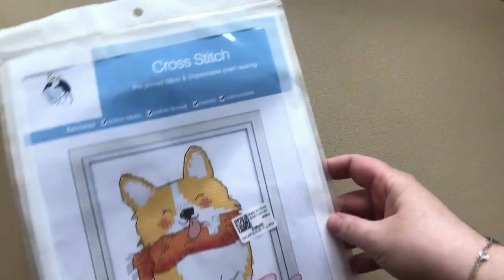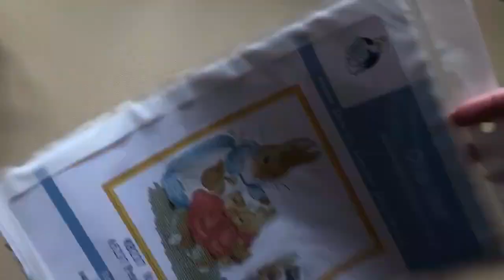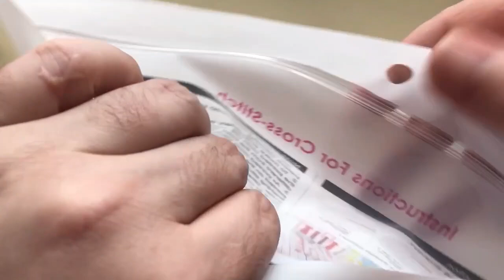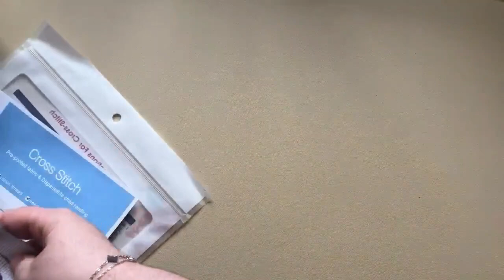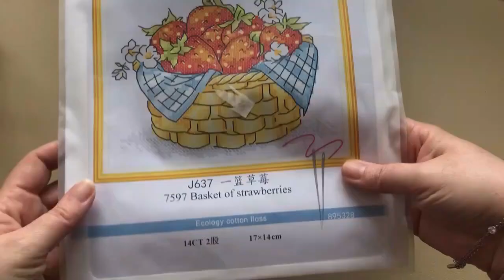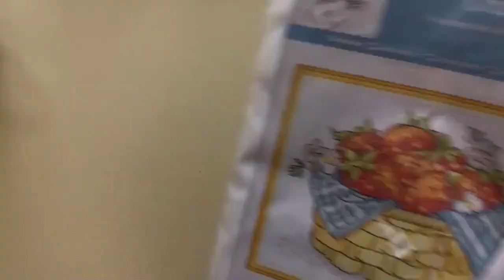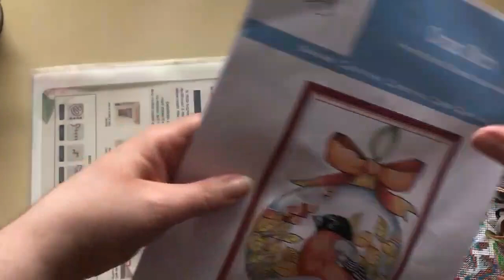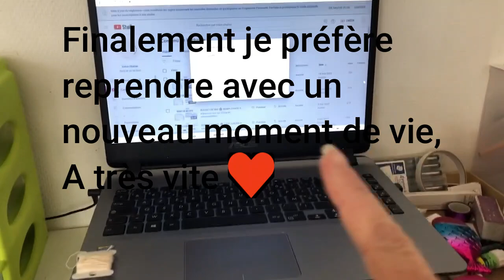✨MOMENT DE VIE 23 💜 UNBOXING VipCrossStitch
Coucou !!
On se retrouve pour un moment de vie, j'espère que celui-ci te plaira !
Prépare toi une boisson chaude ou froide, une activité créative ou pas et c'est parti !

À très vite, des bisous
Djuli ✨